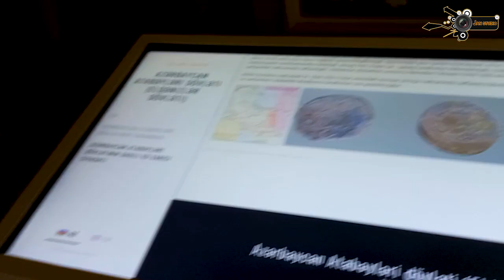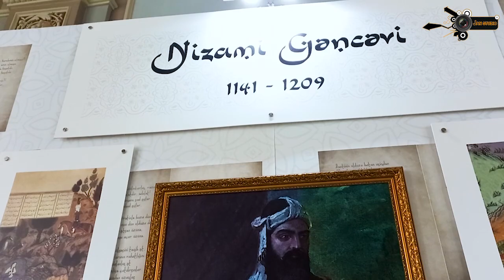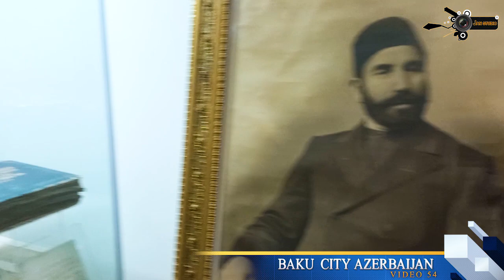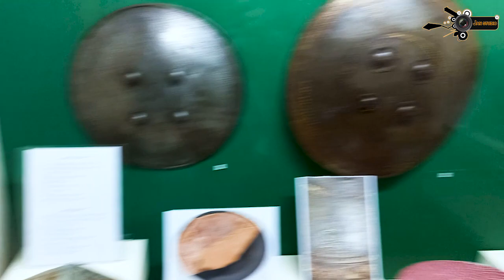Zain ul Abidein, Zeynalabdin Taghiyev, History of Zain ul Abedin, Tagiyevin, Jan Studio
Jan Studio, Syed Mustafa jan,

Hello everyone, welcome to another new travel series from the Caucasus region. This a 7-week journey from Azerbaijan, Sari lanka  before finalizing my trip in Malaysia . I am excited to share these travel videos with you.